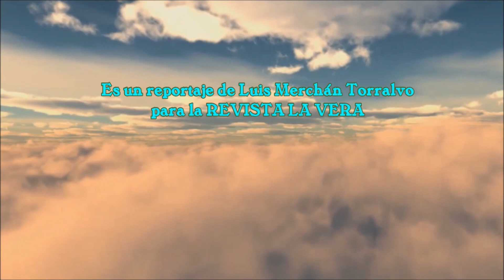EL AFILADOR PASEA POR LAS CALLES DE VILLANUEVA DE LA VERA - CULTURA CREA TURISMO